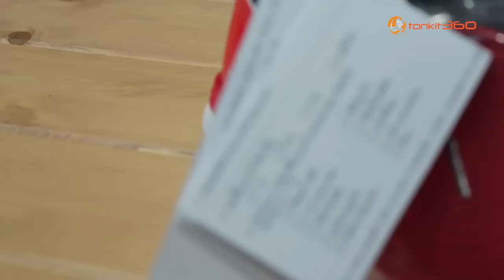กีฬาแกะกล่อง : รีวิวรองเท้าฟุตซอลแบรนด์ไทย PAN VIGOR 7 LTD รุ่นลิมิเต็ด สีทอง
สองหนุ่มคู่หูโอ๊ต-ปั๊ม มานั่งแกะกล่องรีวิวรองเท้าฟุตซอลแบรนด์ไทย PAN VIGOR 7 LTD รุ่นลิมิเต็ด สีทอง ทำออกมาฉลองให้กับทีมฟุตซอลทีมชาติไทยที่คว้าแชมป์ศึกฟุตซอลอาเซียนได้ รองเท้าคู่นี้จะมีคุณสมบัติโดดเด่นแค่ไหนเชิญคลิกติดตามชมกันได้

ห้ามพลาด! ติดตามชมคลิปนี้ให้จบ แล้วไปกดไลค์เป็นแฟนเพจเฟสบุ๊ค tonkit360 มีลุ้นได้รางวัลสุดพิเศษจากกีฬาแกะกล่อง